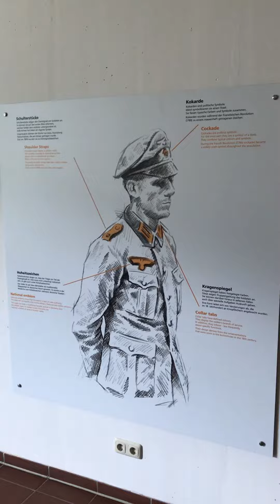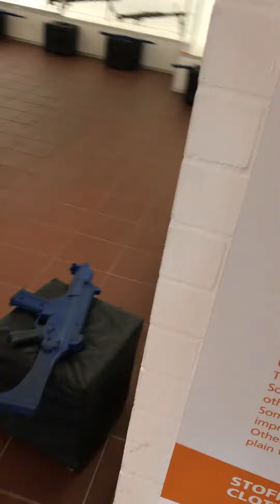2018 07 Немецкий танковый музей нем Deutsches Panzermuseum, город Munster, Нижняя Саксония 12